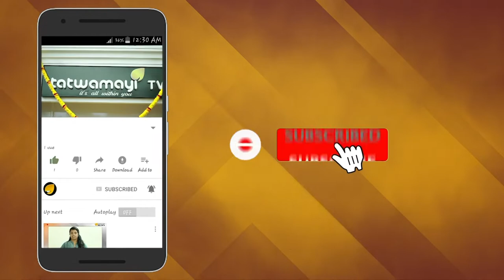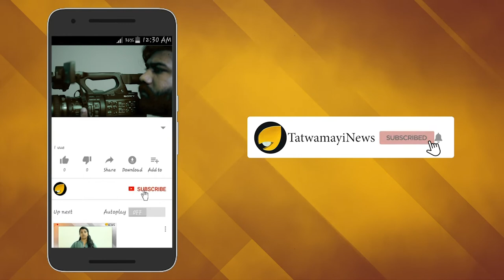കാര്‍ഗില്‍ വിജയ് ദിവസ്; പോരാട്ടത്തെ ആധാരമാക്കിയ ചിത്രങ്ങൾ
അതിര്‍ത്തിയിലൂടെ അശാന്തി വിതറാനെത്തിയ ശത്രുവിനെ സ്വന്തം പാളയത്തിലേക്ക് തുരത്തിയോടിച്ച് വിജയ പതാക പാറിച്ച 'വിജയ് ദിവസ്'.

പിറന്ന നാടിനുവേണ്ടി സ്വന്തം ജീവന്‍ നല്‍കിയ ധീരജവാന്മാര്‍ക്ക് രാജ്യം പ്രണാമം അര്‍പ്പിക്കുന്ന ദിവസം.

മഞ്ഞുമലകളില്‍ തികച്ചും പ്രതികൂല സാഹചര്യം അതിജീവിച്ചാണ് ഭാരത സൈന്യം പാക്കിസ്ഥാനികളെ തുരത്തിയത്.